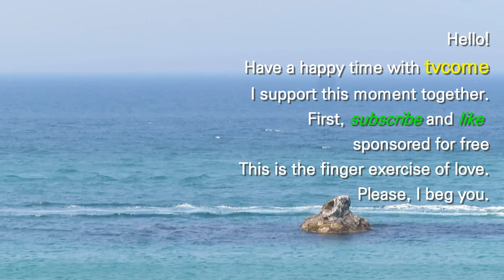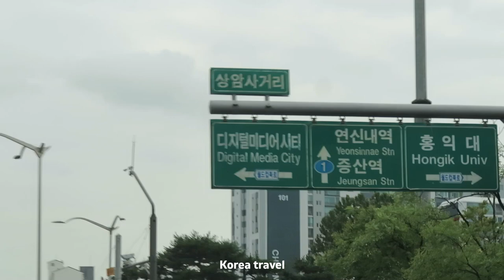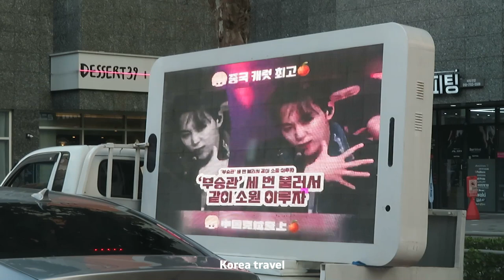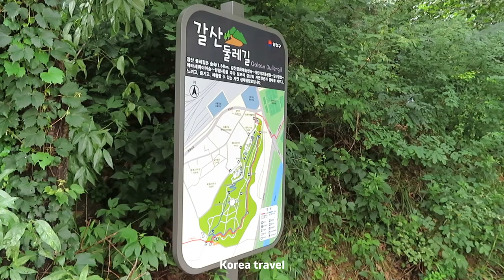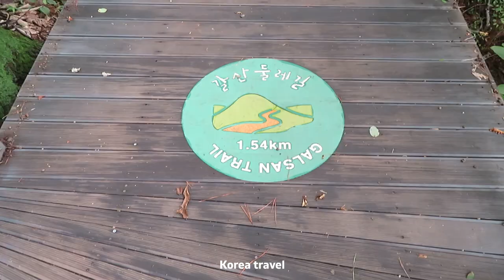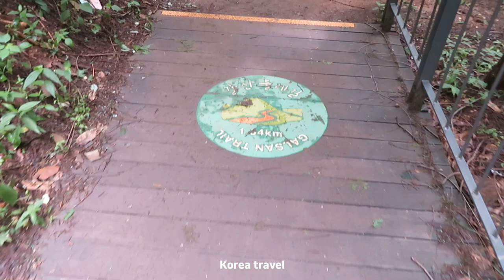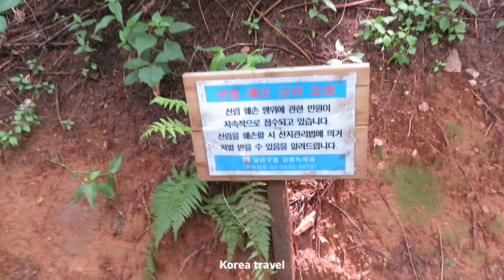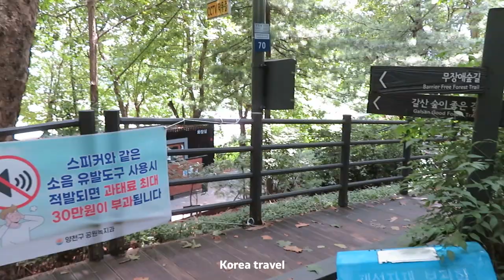국내여행 | 강릉항 안목해변 보트타기 / 서울 시내 드라이브로 구경하기 / 갈산둘레길 걷기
Seoul Free Driving. Just my trip to Korea to pass the time.
Hello!
Have a happy time with Tvcome
I support this moment together.
This is the finger exercise of love.
Please, I beg you.